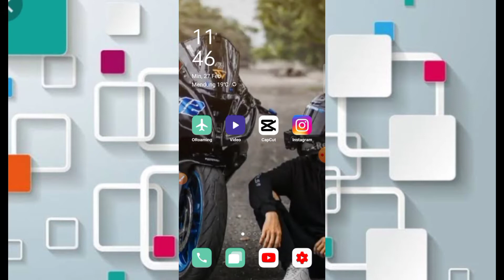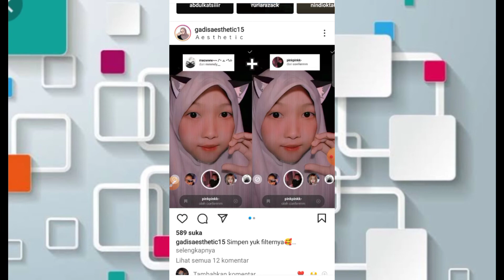FILTER IG VIRAL TIKTOK TERBARU 2022 || MUSIK TIKTOK 35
FILTER IG JJ DJ SARI ROTI VIRAL TIKTOK

Filternya cek sini ya..